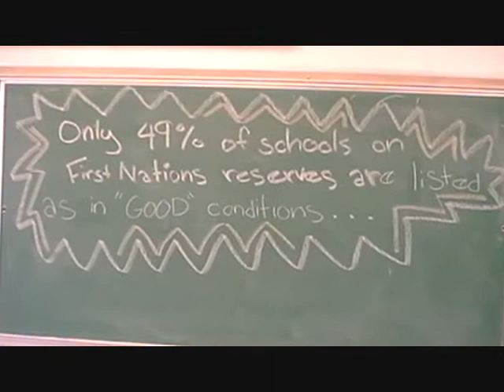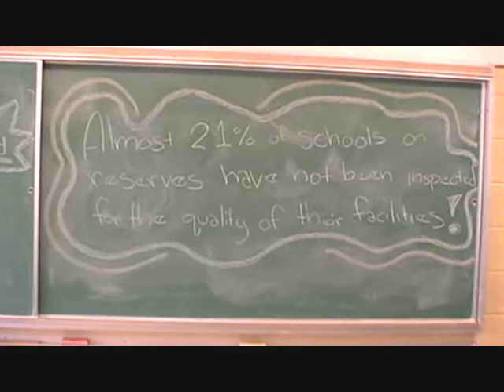avivaproject1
to make a difference